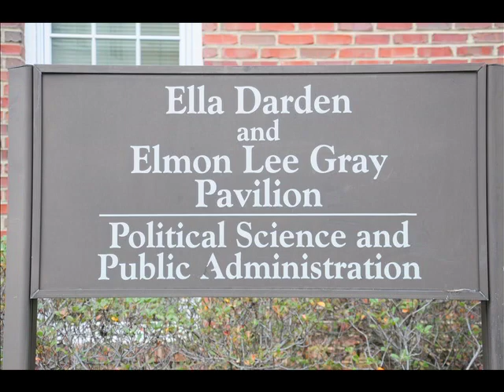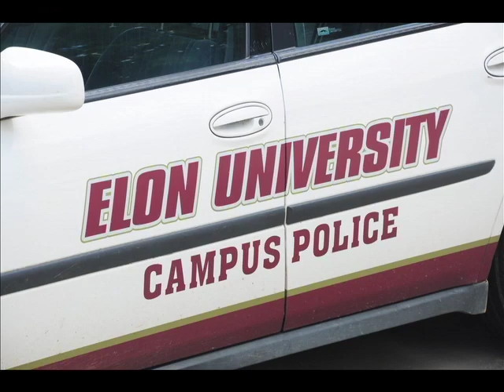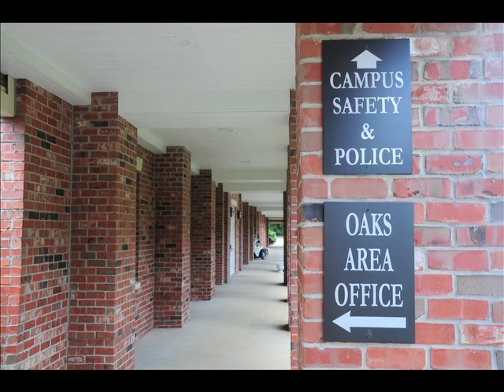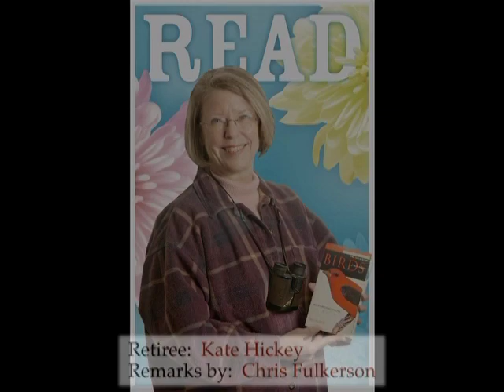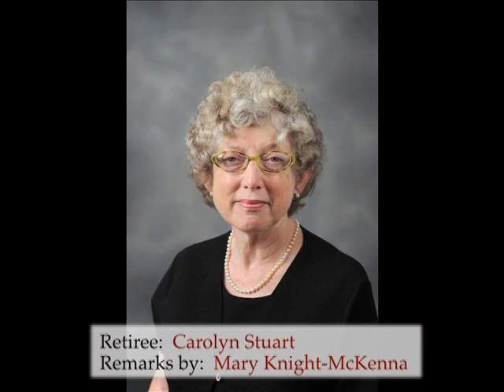Elon University retirement video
retirement video